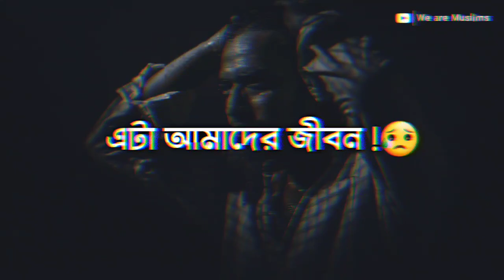এটা আমাদের জীবন ! We are Muslims